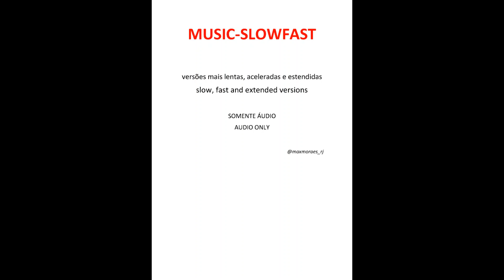ALCEU VALENÇA - Te Amo Brasília (versão lenta)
ALCEU VALENÇA - Te Amo Brasília (live 2022)
ALCEU VALENÇA - Te Amo Brasília (ao vivo)

Essa não é uma versão ao vivo de Te Amo Brasília, faixa 2 do álbum Andar Andar de 1990, mas uma versão com o ritmo mais lento que o normal.
A intenção é simular uma live em estúdio dessa canção!

Estava tão lôbo
Nos bares da vida
Sangrava a ferida
Do meu coração
E uma doida dona
Charmosa e tão linda
Com tudo de cima
Me botou no chão...

-Qual é o seu nome?
-Me chamo Brasília
Sabia que um dia
Ia te encontrar
Ela só queria
Eu quase acredito
Quebrar o meu mito
E me abandonar...

Se teu amor foi
Hipocrisia!
Adeus Brasília
Vou morrer de saudade
Hipocrisia!
Adeus Brasília
Vou prá outra cidade...

Lê Lê Lê Lê Lê Lê

Agora conheço
Sua geografia
A pele macia
Cidade morena
Teu sexo, teu lago
Tua simetria
Até qualquer dia
Te amo Brasília...

Hipocrisia!
Adeus Brasília,
Hipocrisia!

Agora conheço
Sua geografia
A pele macia
Menina morena
Tua simetria
Até qualquer dia
Te amo Brasília...

Hipocrisia!
Adeus Brasília
Hipocrisia!